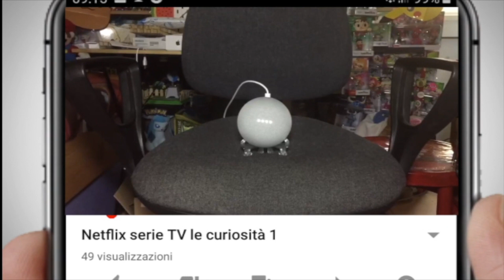calendario dell'avvento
questo e il 3 giorno del calendario dell'avvento e cosa vi proponiamo come regalo di natale .

se avete domande su il regalo di natale o su questo scrivete nei commenti ?